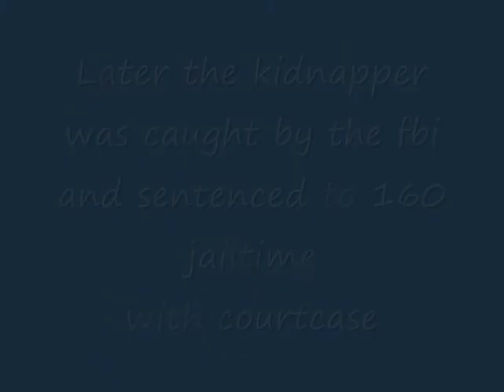Gta samp - Kidnap situation - Argonath RPG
I was patrolling in idlewood ls when i heard a call from an officer asking all units to come to cityhall code 3, so i went there and it was a kidnapping